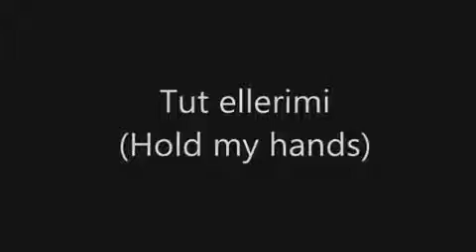İZD-WorKLisT & Rezan ÇAKIR - tut ellerimden 2015